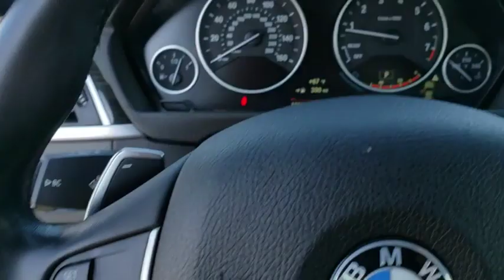2018 BMW 4 Series Kissimmee, Clermont, Orlando, FL S10115PT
2018 BMW 4 Series 430i - Stock#: S10115PT - VIN#: WBA4J1C58JBM10804

9750 S Orange Blossom Trail

ONLY 12,178 Miles! FUEL EFFICIENT 34 MPG Hwy/24 MPG City! Nav System, Moonroof, Heated Seats, Back-Up Camera, Rear Air, Keyless Start, Dual Zone A/C, iPod/MP3 Input, Onboard Communications System, Power Liftgate. CLICK ME!WHY BUY FROM FIELDS BMW?Fields BMW South Orlando has a friendly and helpful sales staff, highly skilled mechanics, and multiple automotive industry awards. Our mission is to make every customer a customer for life, by consistently providing world-class service at our new and used BMW dealerships.OPTION PACKAGESPREMIUM PACKAGE Heated Front Seats, Remote Services, Advanced Real-Time Traffic Information, Navigation System, Instrument Cluster w/Extended Contents, Lumbar Support, LUXURY PACKAGE exterior chrome design elements (bumper accents, air intakes w/specific design, kidney bars, window surround, exhaust pipe finishers) signature key and deletion of sport instrument cluster, Luxury Line, harman/kardon Surround Sound System, HEAD-UP DISPLAY, WHEELS: 19 X 8 STAR-SPOKE (STYLE 407) Bi-color orbit grey, Tires: 225/40R19 AS, APPLE CARPLAY COMPATIBILITY, SPORT SEATS (STD).EXPERTS ARE SAYINGKBB.com's review says The 2018 4 Series takes the agility, acceleration and balance of the 3 Series and strengthens it with a wider stance and lower center of gravity..Fuel economy calculations based on original manufacturer data for trim engine configuration.